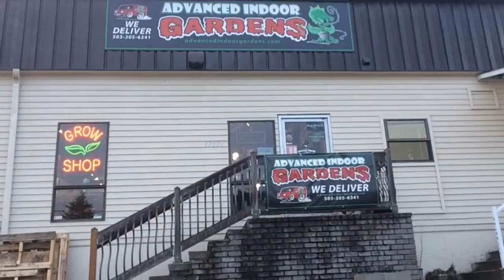The Adventures of Beardman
Our StuperHero saving the day